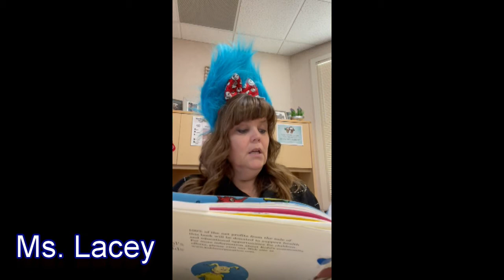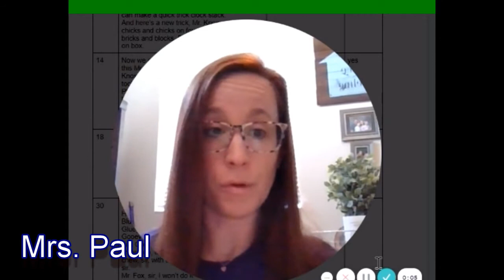Fox in Socks